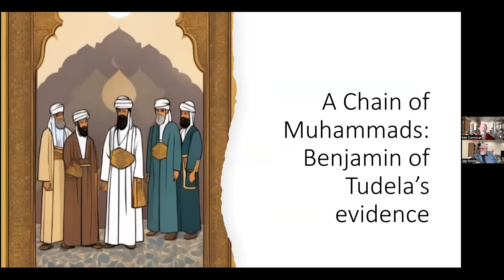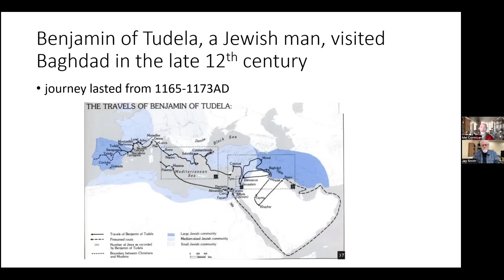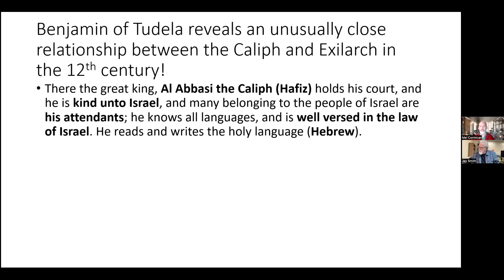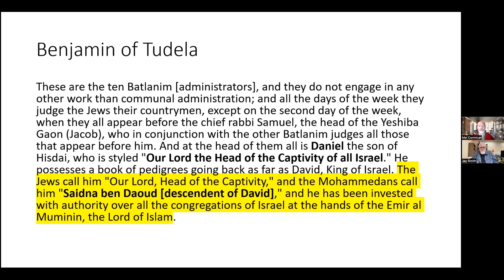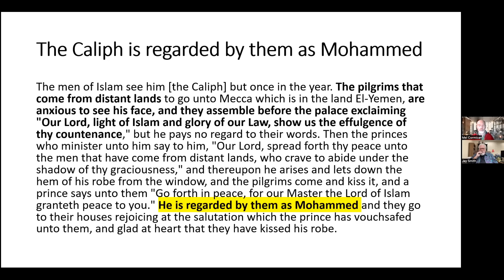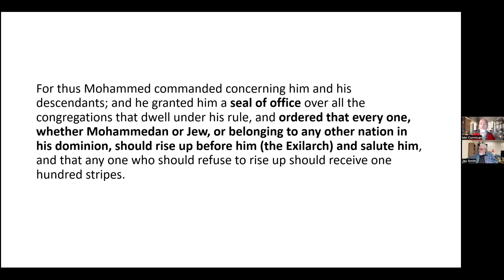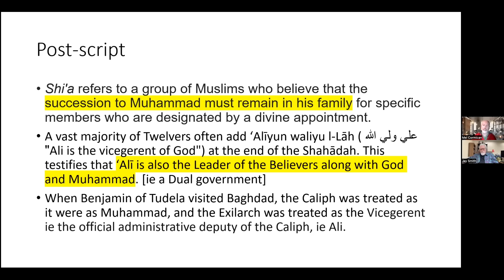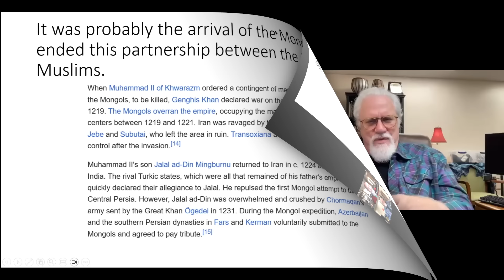MHMD [15] Ben of Tuleda suggests Muhammad lived 500 years later!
We have been tracing all of the succession of Muhammads which existed from the time of the Ugarites in 1400 BC, right up to the 7th and 8th centuries. But now we look even further, into the 12th and 13th centuries to discover this title still being used in that same area of the world.

Benjamin of Tuleda, from Spain, was a great Jewish traveler between the years 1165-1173 AD.

He traveled around the peninsula of Arabia, even up the Red Sea, passing all of the known towns and cities and writing about them.

Curiously, while traveling through the Red Sea, he never stopped nor mentioned the city of Mecca, which by the 12th century should have been at the center of the world, according to what Muslims tell us. Yet, he didn't seem to know about it.

Nonetheless, he continued all around the Arab world, including Syria, Iraq and Jordan, and went throughout the Mediterranean world as well.

When he visited Baghdad, he met the Caliph Al-Abbasi, who not only knew all about Israel, but knew how to read and speak Hebrew as well, and befriended him.

This strong relationship with the Jews and with Israel goes against everything we know about Islam and the Jews from within the Islamic Traditions.

Benjamin mentions that Al-Abbasi was regarded by the men of Islam as "Mohammed", and when they came to Baghdad to do the Haj, they kissed his robe, believing that he was Allah's holy presence on earth, much like the earlier Jewish Exilarchs.

So, it seemed that in the 12th century, this caliph, Al-Abbasi, was the focus of their pilgrimage, and was their "Mohammed".

He mentioned that the Jews and the "Mohammedans" (notice that he doesn't use the word "Muslims" here) were to pay allegiance to the Caliph Al-Abbasi, or they would receive 100 lashes.

At this time the Jewish Exilarch, Ali, was the Vice-regent (the administrative deputy) to the Caliph Al-Abbasi, who came out once a year as Mohammad.

Consequently, the vice-regent Ali, who ruled all year long, actually had more power than Mohammed the caliph, since he ruled only for one day.

This relationship between Ali and Mohammed, it seems, continued right up until the Mongols came and conquered that whole area of Iraq and Syria in 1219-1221, and usurped their power.

So, the major question we need to ask is when then did Islam as we know it really begin? Did it begin with the Abbasids after the 8th century, as we have assumed up to now, or did it begin much later, sometime after the 12th century, or even as late as the Ottoman dynasty, and then redacted back to the 7th century?

You decide.

© Pfander Centre for Apologetics & Polemics - US, 2024